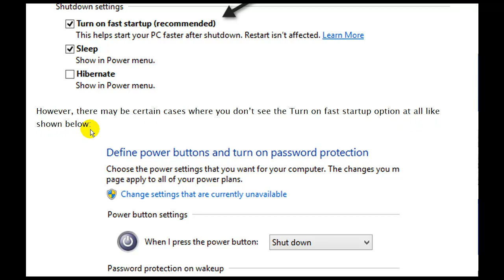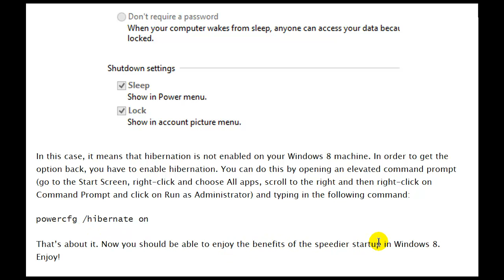Turn on Fast Startup Missing in Windows 8 Power Options?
If you have a PC running Windows 8, you definitely want to make sure your machine is booting as fast as possible. By default, Windows 8 enables a feature called Fast Startup or Hybrid Shutdown that can load Windows 8 as quickly as 7 seconds on certain hardware. Basically, it performs a partial hibernation of kernel files and device drivers.

You can check to see whether your Windows 8 system is using fast startup by going to the Control Panel, opening Power Options and clicking on Choose what the power button does.